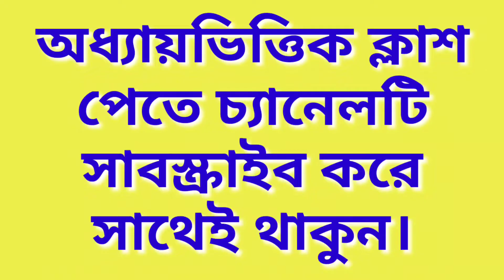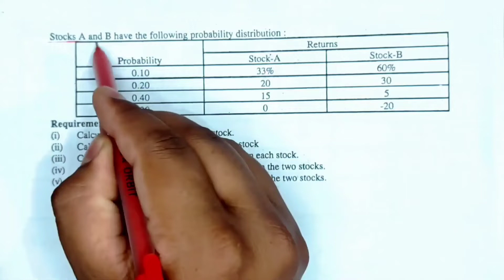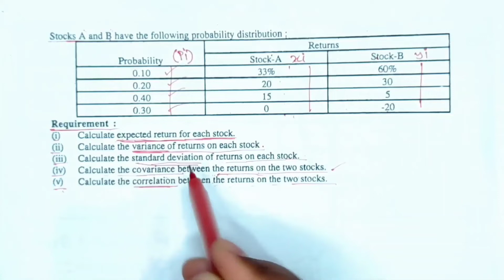Investment Theory || Investment Analysis and Portfolio Management || Class-03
Series: Investment_Theory (Class: B.B.A 4th Year Accounting Department)

প্রিয় ছাত্র/ছাত্রী, এই ভিডিওতে B.B.A ৪র্থ বর্ষ হিসাববিজ্ঞান বিভাগের শিক্ষার্থীদের জন্য Investment Analysis and Portfolio Management থেকে Investment Theory পার্ট থেকে আলোচনা করা হয়েছে। এই অধ্যায়টি অতি গুরুত্বপূর্ণ, প্রত্যেক বছর পরিক্ষায় এখান থেকে ১ টি অংক অবশ্যই থাকে। আমি পর্যায়ক্রমে ভিডিও দিয়ে যাবো। যদি কারো কোন বিষয়ে জানার থাকে তবে অবশ্যই আমাকে কমেন্ট করবে। ইনশাআল্লাহ্ খুব সহজ করে তোমাদের চাহিদা অনুযায়ী হিসাববিজ্ঞান এবং ফিন্যান্সের যত বিষয় আছে আমি ভিডিও শেয়ার করবো।

ইমেইল আইডি
ধন্যবাদ